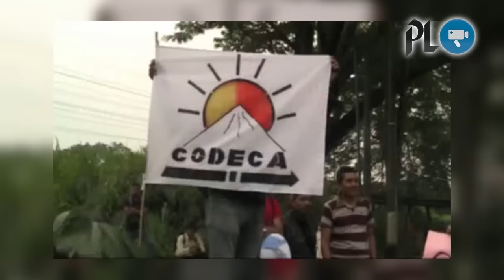PDH pedirá reforzar protección para juez Miguel Ángel Gálvez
Advierten de inminente cierre de emergencias y consultas externas en hospitales públicos | Campesinos protestan y bloquean más de 25 rutas del país | PDH pedirá reforzar protección para juez Miguel Ángel Gálvez | Comerciantes piden plan de seguridad en Retalhuleu